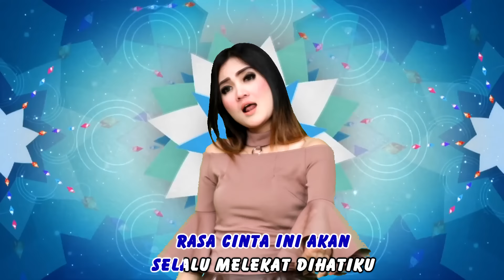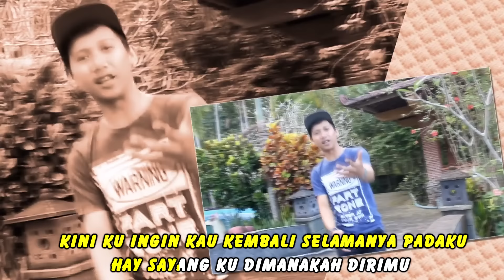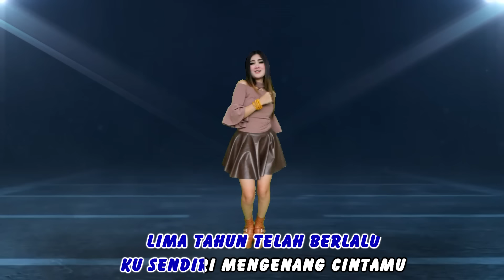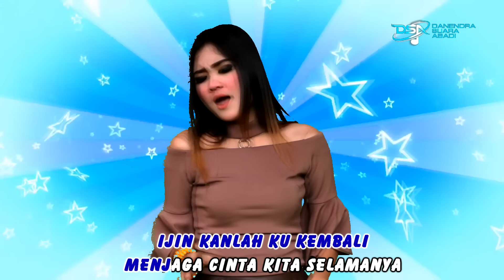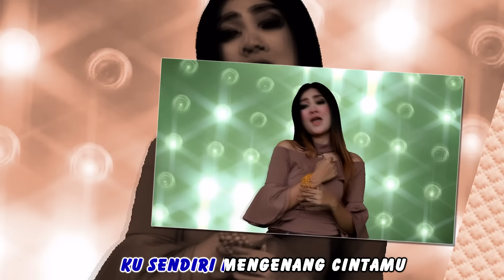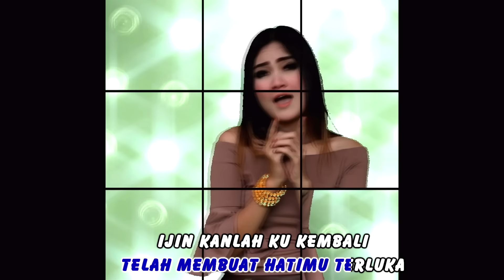Nella Kharisma - Maafkanlah | Dangdut [OFFICIAL]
MAAFKANLAH
VOC. NELLA KHARISMA
CIPT. ANDRO DSA
PRODUKSI : DSA RECORD
AKTIFKAN RBT  TELKOMSEL: KETIK DSAJY KIRIM KE 1212